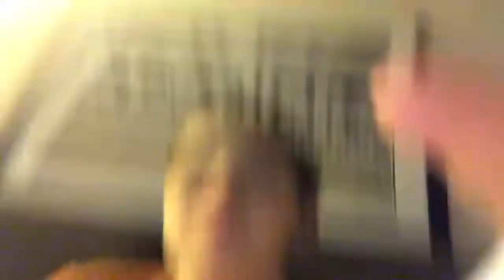Baylor vs Vandy Final 9 minutes live reaction